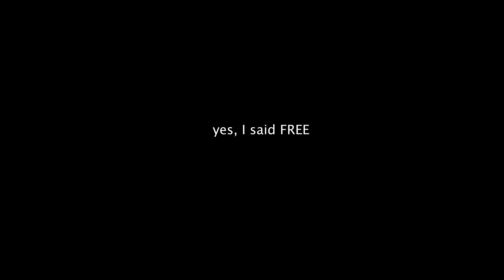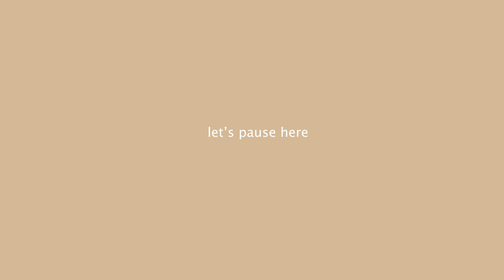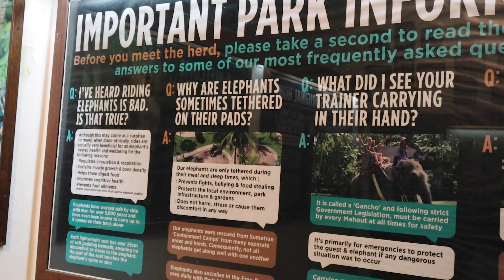My first time in Bali & I went for free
Yes... I got to go on an all-expenses paid trip to BALI! IT WAS AMAZING

Amazon store front

My channel:

Hi everybody, my name is Gabby Le and I am a real estate broker here in Seattle, Washington! I love selling real estate, traveling, exploring, eating good food, and spending time with the people I love. If you're looking to buy or sell property in the Greater Seattle area, or if there's anyone you know, I'd love to help!

If you have any questions about the Seattle Real Estate Market or any other areas in Washington, let’s connect!